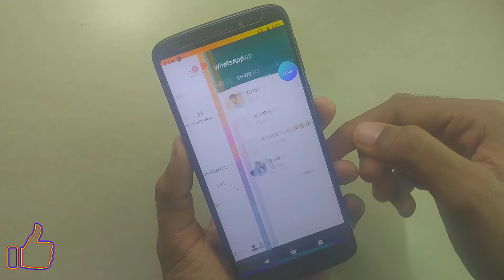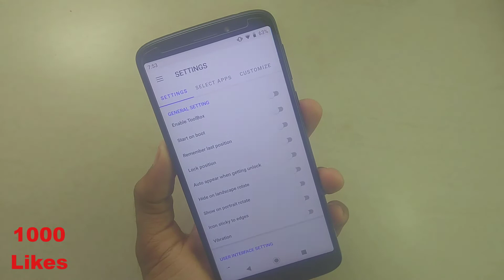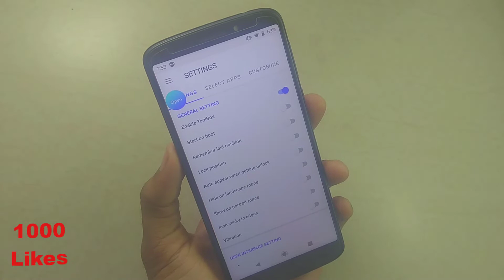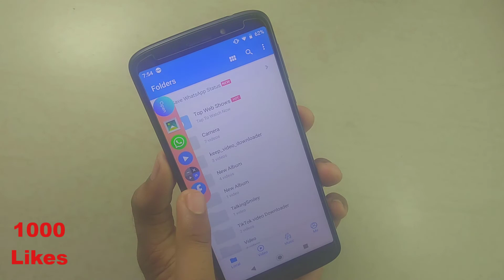Super Best App For Android 2019 | tech shot kannada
Super Best App For Android 2019